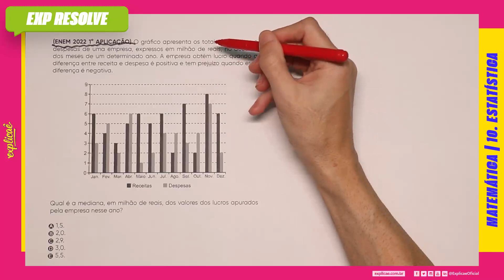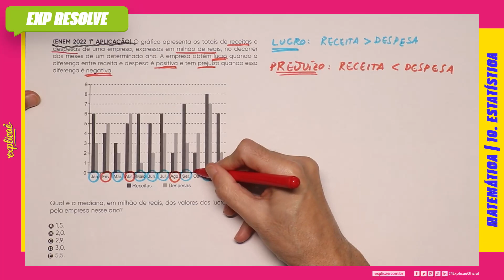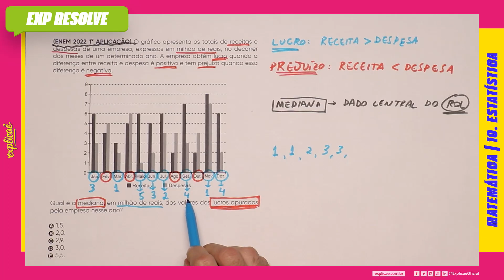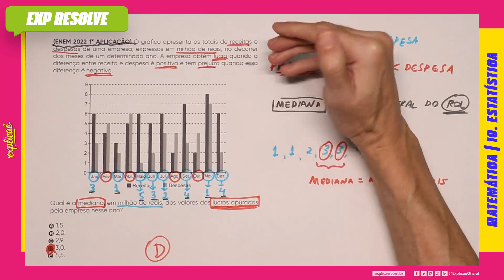O GRÁFICO APRESENTA OS TOTAIS DE RECEITAS E DESPESAS DE UMA EMPRESA, EXPRESSOS (...) | ESTATÍSTICA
NO NOSSO SISTEMA DE ENSINO:  ASSUNTO: 10. ESTATÍSTICA

(ENEM 2022 1° APLICAÇÃO) O gráfico apresenta os totais de
receitas e despesas de uma empresa, expressos em milhão
de reais, no decorrer dos meses de um determinado ano.
A empresa obtém lucro quando a diferença entre receita e
despesa é positiva e tem prejuízo quando essa diferença é
negativa.

Gráfico da questão

Qual é a mediana, em milhão de reais, dos valores dos lucros
apurados pela empresa nesse ano?

A) 1,5.
B) 2,0.
C) 2,9.
D) 3,0.
E) 5,5.

- 04 Livros Impressos com 3.600 páginas;